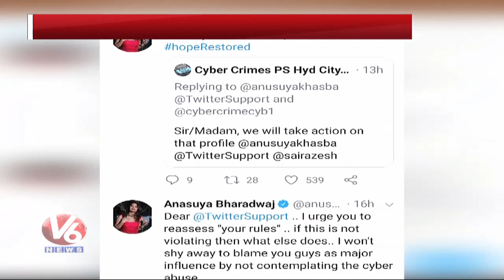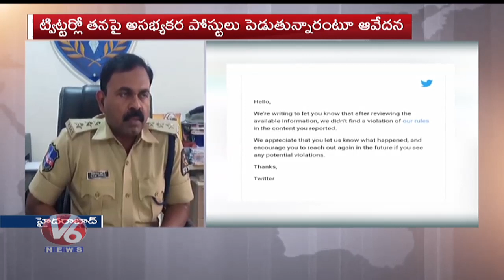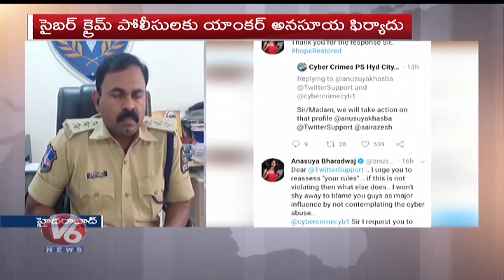Anchor Anasuya Complaints To Cyber Crime Over Social Media Comments | V6 Telugu News